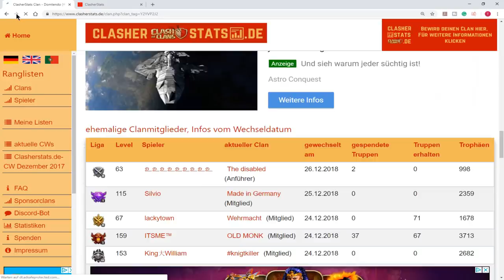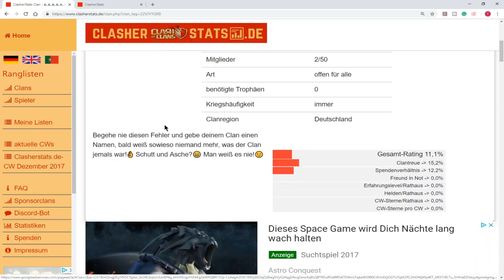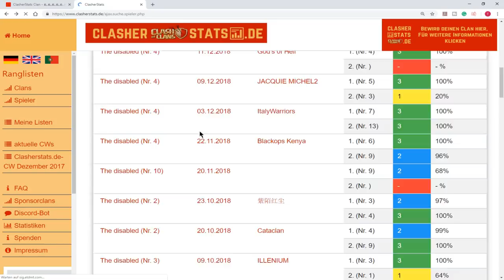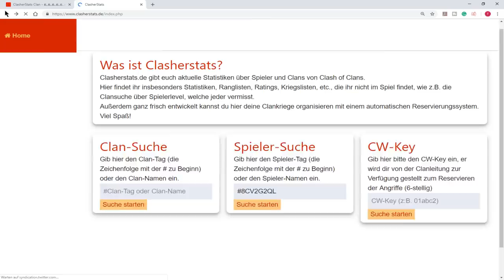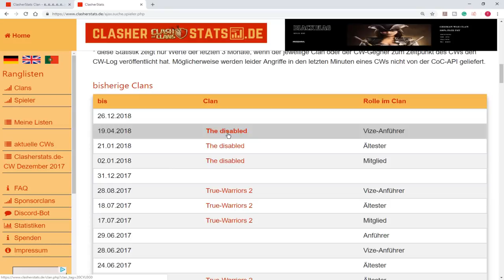CLAN GEKLAUT? - ACHTUNG SCAMMER UNTERWEGS!!! | Clash of Clans Deutsch | Let´s Play COC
Es werden auf übelste Weise Clans übernommen. Haltet eure Accounts sicher. ?

Titel des Videos: CLAN GEKLAUT? - ACHTUNG SCAMMER UNTERWEGS!!! | Clash of Clans Deutsch | Let´s Play COC